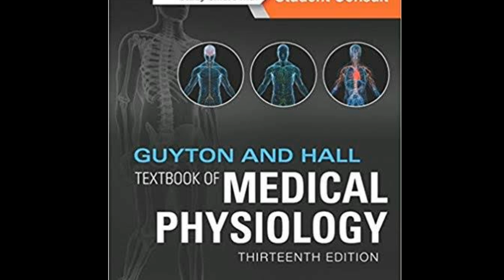ULTIMATE USMLE STEP 1 PREPARATION GUIDANCE | HOW TO PASS USMLE STEP 1 | 2024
USMLE Exam Consists of USMLE Step 1,USMLE Step 2 and USMLE Step 3..USMLE Preparation is done by proper study plan.USMLE is a licensing exams for working as a doctor in USA.How to pass USMLE step 1 is a topic to watch.USMLE is a very demanding medical exam.
USMLE Preparation
How to Pass USMLE Step 1
USMLE Step 1 Preparation guidance
How to Clear USMLE Step 1
USMLE Step 1 guidance